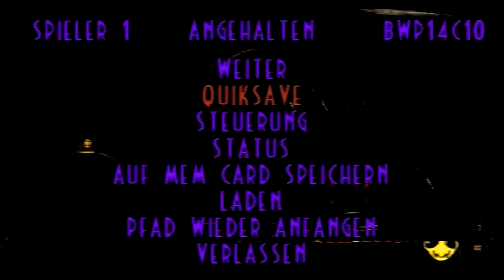Let's Play Oddworld: Abe's Exoddus [100%] #31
Die Bonewerkz Türchen. Ein mal angefangen, sind wir auch direkt schon durch.